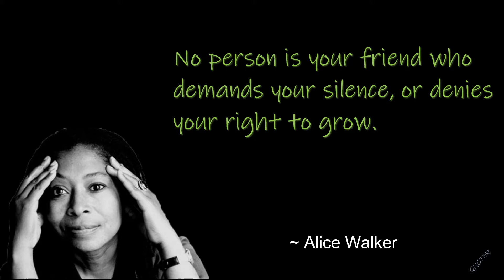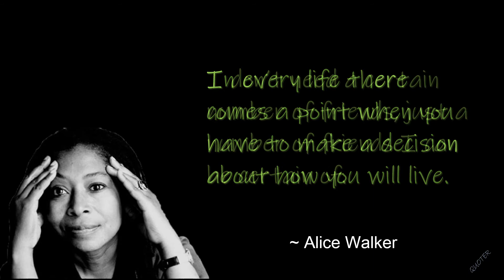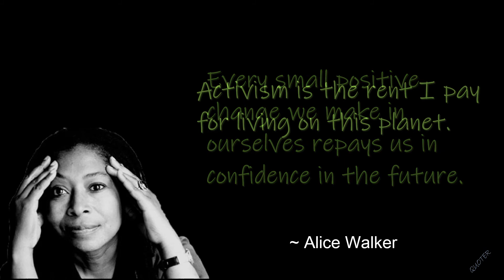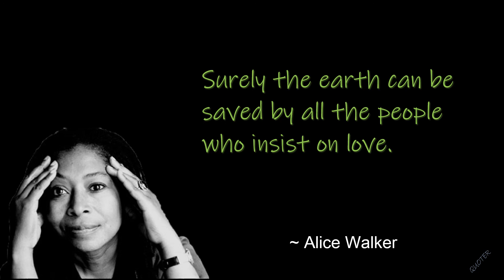QUOTES: Alice Walker ~ Writer & Social Activist!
Alice Walker (1944 -    ) is an American novelist, short story writer, poet, and social activist.

Images/GIFs are from Pixabay and from Google images with the license “Public Domain”, “Free to share and use”, ““Free to modify, share, and use”, “Free to modify, share, and use commercially.”